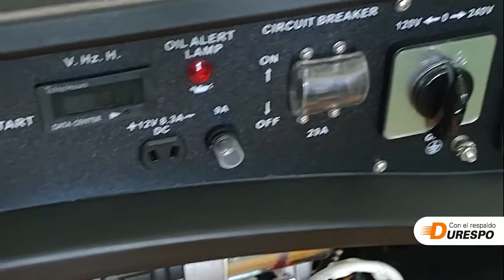Generadores Fujita, dile adiós a los problemas de energía.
Con nuestras plantas generadoras de energía de la marca Fujita podrás sortear las problemáticas fluctuaciones de energía.

Estarás siempre fresco, con tu negocio en marcha y manteniendo tus electrodomésticos en el mejor estado sin importar que haya una red eléctrica inestable o una tormenta fuerte, nuestros generadores siempre serán más poderosos.

Consíguelos en nuestros puntos de venta de Medellín y Bogotá, en tiendas Homecenter o con distribuidores autorizados.